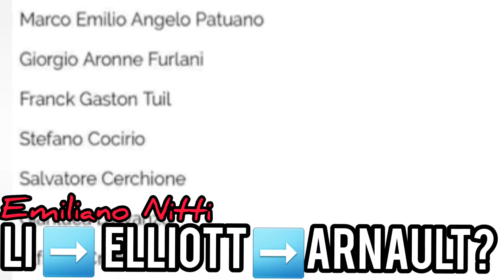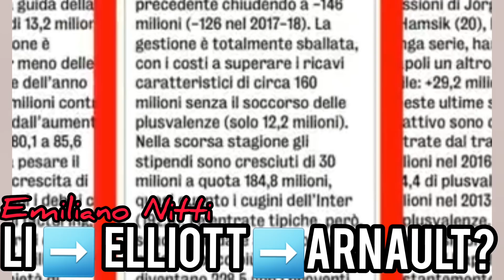+++VIDEO INCHIESTA+++ CHI COMANDA DAVVERO AL MILAN E COME? DOPO LI ED ELLIOTT È IL TURNO DI ARNAULT?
DA NON PERDERE!!! L'Avvocato del Diavolo Emiliano Nitti in un video inchiesta sul Milan. Come viene gestito il club? Chi comanda? E quali sono le prospettive? Arriverà il francese del lusso Arnault? - INCHESTA MILAN HELLO